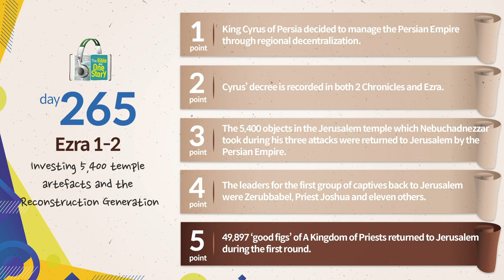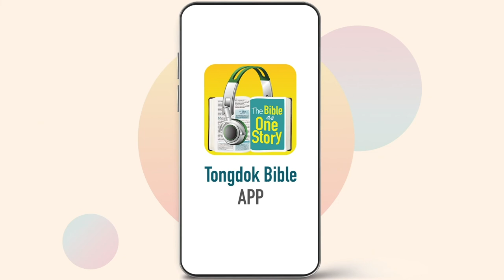TongdokBible | Day265 | Ezra1-2 | Investing 5,400 temple artefacts and the Reconstruction Generation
Tongdok Bible | Day 265 (Ezra 1-2)

Investing 5,400 temple artefacts and the Reconstruction Generation
The people who decided to return to Jerusalem from Persia took on the mission of rebuilding the temple and returned with high hopes.